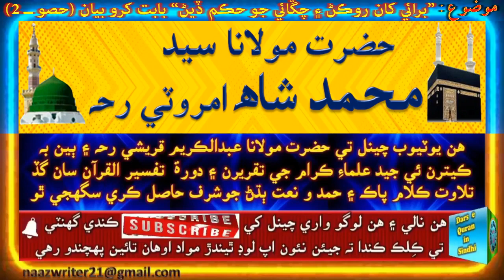حضرت مولانا سيد محمد شاھ امروٽي رحہ | ’’برائي کان روڪڻ ۽ چڱائي جو حڪم ڏيڻ’’ بابت کرو بيان (حصو 2)